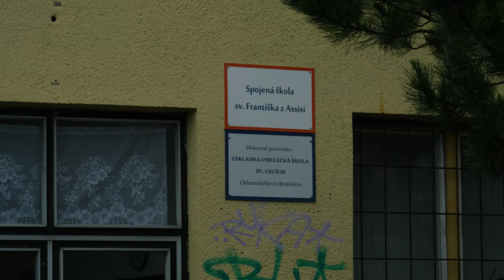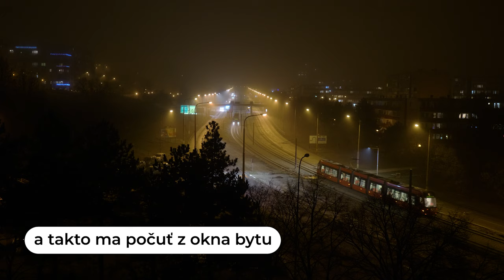Karloveská radiála - zatrávnená časť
K prvému videu o Karloveskej radiále sa magistrát vyjadril takto:
Na niektorých miestach (vrátane toho na videu) nie je vysadený rozchodník priamo v koľajisku a popri trati ešte stále chýbajú vegetačné úpravy, ktoré prispejú k zníženiu hluku. Na hlučnosť pravdepodobne vplývajú aj jamy, ktoré ešte sú popri trati a ktoré tam vo výsledku nebudú," vyjadril sa hovorca magistrátu Peter Bubla.

Vybral som sa teda zachytiť trať kde už zatrávnenie je (minimálne v koľajisku).
Ako uviedlo mesto, popri trati budú nejaké vegetačné úpravy, nemyslím si však, že to bude diametrálne iné ako zachytáva toto video.

Treba slúchadlá, alebo repráky, mobil dunenie bohužiaľ neprehrá.

P.S. Na zastávkach už žiadne vegetačné úpravy nebudú a duní to tam tiež.